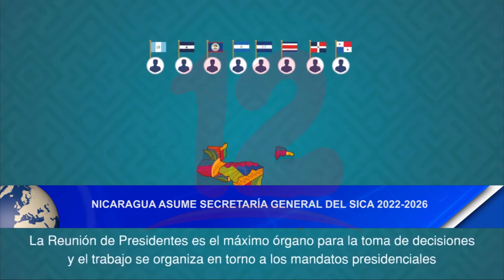Nicaragua asume secretaría general de la Sica 2022-2026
Noticias12Nicaragua Werner Isaac torres es el nicaragüense que fue elegido de forma oficial para asumir la secretaria general del sica en el periodo 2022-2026